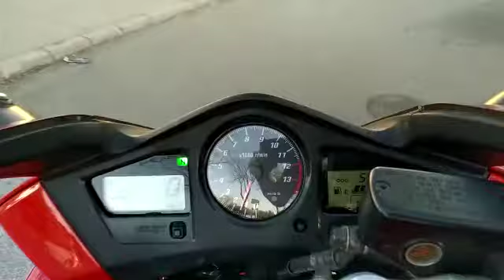HONDA VFR 800 600980